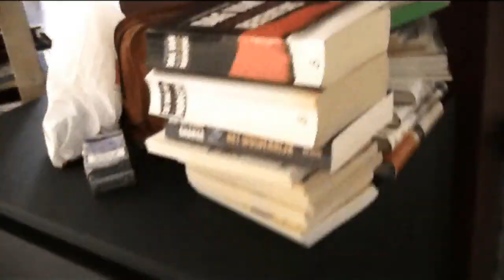Sky Architect Epic Journey Journal #1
In the summer of '10 five brave young gentlemen move into the wilds of Sweden to record some epic prog. Loaded with a VW-wagon, a bunch of instruments, 50 liters of beer, vintage recording gear including a brand new (huh) analog mixing desk they venture into the woods to create a story which many will remember..

Watch Sky Architect as they craft their second album.

Epic Journey Journal Pt. 1: The journey begins.